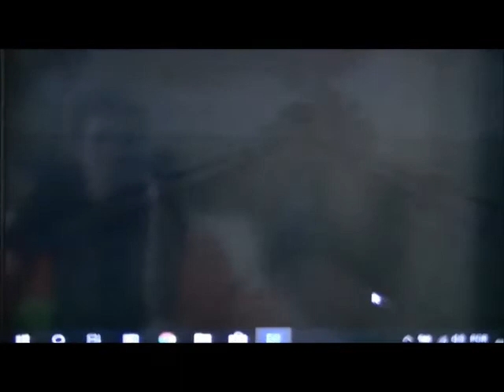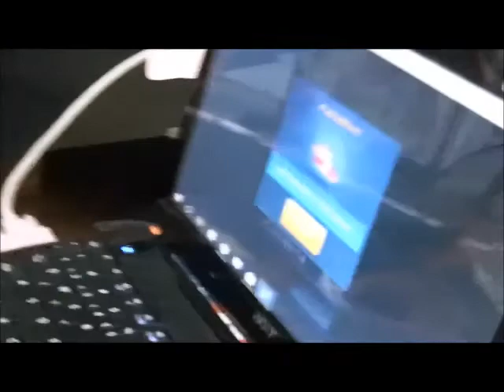Batman Neto joga Sonic Dash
Batman Neto joga Sonic Dash e mostra como é bom no jogo.